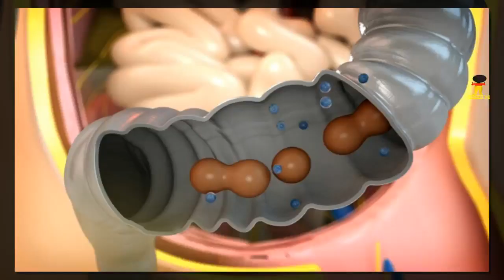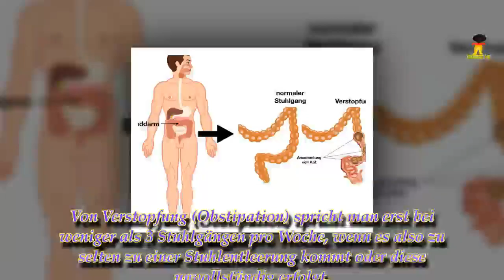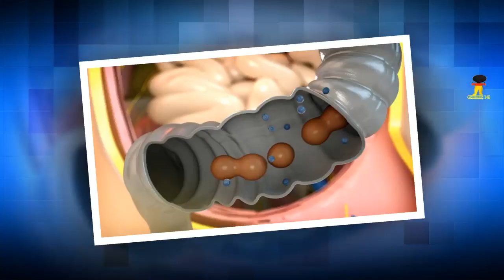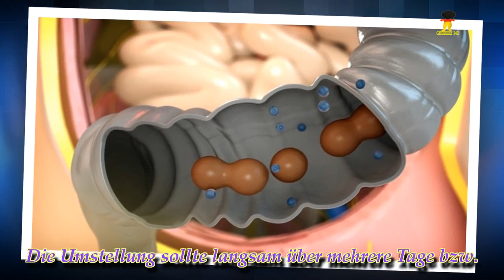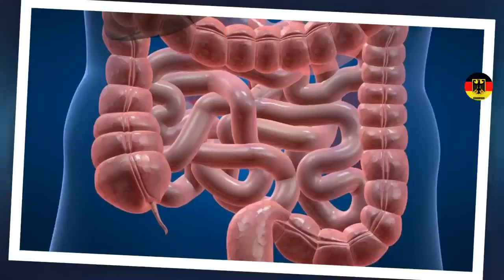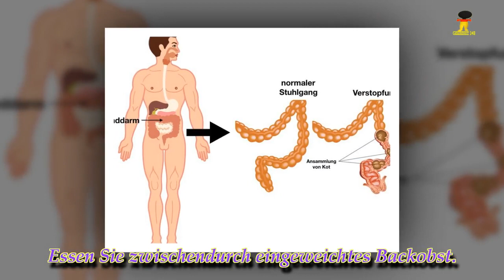Verstopfung (Obstipation)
Die Häufigkeit des Stuhlgangs ist individuell verschieden und von vielen Faktoren abhängig, unter anderem von Alter und Ernährung. Stuhlgang dreimal am Tag ist genauso normal wie einmal alle drei Tage. Bei Kind variiert sie zwischen mehrfach täglich beim voll gestillten Säugling bis zu einmal wöchentlich. Beim älteren Kind liegt sie bei mehrfach täglich bis zu dreimal wöchentlich (wie beim Erwachsenen). Von Verstopfung (Obstipation) spricht man erst bei weniger als 3 Stuhlgängen pro Woche, wenn es also zu selten zu einer Stuhlentleerung kommt oder diese unvollständig erfolgt. Bei zu seltener Stuhlentleerung wird der Nahrungsbrei durch Wasserentzug immer mehr eingedickt und der Stuhl wird hart und trocken. Dies kann zu Völlegefühl, Bauchschmerzen oder Blähungen führen.